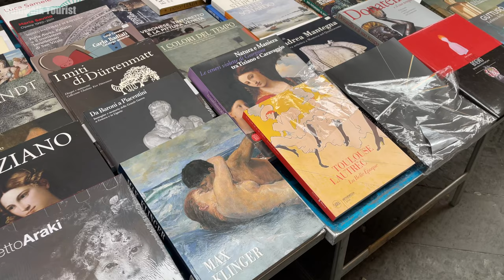Chiavari - One of The Most Beautiful Town on the Italian Riviera🇮🇹A Day with Flea Market 4K 60fps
□ Home page of Commune of Chiavari :
□ Location📍🌍
Chiavari,  Regione Liguria, Northwest of Italy🇮🇹
□ Date of recorded🎥
March 2023

Chiavari - One of The Most Beautiful Town on the Italian Riviera🇮🇹A Day with Antique Market 4K 60fps

Chiavari is a comune (municipality) in the Metropolitan City of Genoa, in Italy.
Chiavari, after Rapallo, is the city with the most inhabitants in Tigullio, and the most important city of the Riviera di Levante, after Genova.
In fact, for many years, it has been talked about the establishing a “Fifth Province” in Liguria, called the “Province of Tigullio” , with Chiavari as the capital city.
Chiavari is a real gem in the Riviera, with many things to see and do.
Chiavari, with its historic centre characterized by medieval arcadeshosts
The Chiavari Antiques Market(Flea Market) is one of the most anticipated events in the town of Tigullio. For more than thirty years, hundreds of exhibitors have been meeting on the second Sunday of the month and the Saturday preceding it, to exhibit their treasures from the past. Not only objects, furniture and modern antiques, but also postcards, maps, clothing; all inserted in a characteristic setting, between alleys and historic streets. Furthermore, on Sundays, some artists exhibit their works within the “Street artists” event.

Please enjoy One of The Most Beautiful Town on the Italian Riviera,,  Atmosphere of The Chiavari Antiques Market(Flea Market)!!